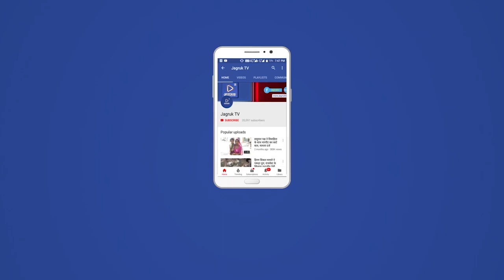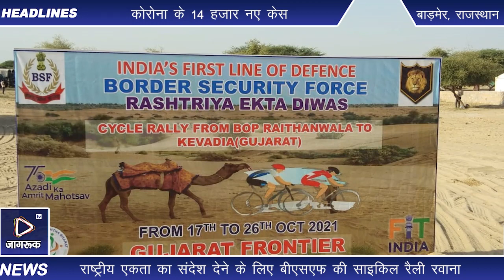बाड़मेर : राष्ट्रीय एकता का संदेश देने के लिए बीएसएफ की साइकिल रैली रवाना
सीमा सुरक्षा बल की ओर से आजादी के अमृत महोत्सव के तहत  रविवार को रायथनवाला से केवड़िया के लिए साइकिल रैली रवाना हुई l केंद्रीय कृषि एवं किसान कल्याण राज्य मंत्री कैलाश चौधरी एवं बीएसएफ वेस्टर्न कमांड के एडीजी एनएस जामवाल ने साइकिल रैली को  झंडी दिखाकर रवाना किया l
 इस अवसर पर केंद्रीय कृषि एवं किसान कल्याण राज्य मंत्री कैलाश चौधरी ने कहा कि वे राष्ट्रीय एकता का संदेश देने वाली को रवाना कर के गौरवान्वित महसूस कर रहे हैं l चौधरी ने कहा कि सीमा सुरक्षा बल हर मोर्चे पर अपनी भूमिका को बखूबी निभा रहा है l आजादी का अमृत महोत्सव के तहत साइकिल रैली का आयोजन कर आमजन को राष्ट्रीय एकता का संदेश देने के साथ फिट इंडिया एवं अन्य जन कल्याणकारी योजनाओं की जानकारी देने का सराहनीय कार्य किया जा रहा है l उन्होंने कहा कि देश की एकता में सरदार वल्लभभाई पटेल का योगदान सदैव स्मरणीय रहेगा l उन्होंने बीएसएफ के जवानों की हौसला अफजाई करते हुए कहा कि सरहद पर जवान चौकस एवं सतर्क है l पाकिस्तान को करारा जवाब देने  एवं हर स्थिति  से निपटने के लिए तैयार है l इस दौरान केंद्रीय राज्य मंत्री चौधरी ने रैली में शामिल होने वाले जवानों को हार्दिक शुभकामनाएं दी l सीमा सुरक्षा बल पश्चिमी कमान के अतिरिक्त महानिदेशक एन एस जामवाल ने कहा कि यह सिर्फ साइकिल रैली नहीं है , इसके जरिए आमजन तक राष्ट्रीय एकता का संदेश पहुंचाया जाएगा l उन्होंने कहा कि देश की राष्ट्रीय एकता के लिए जो कार्य सरदार वल्लभ भाई पटेल ने किया था , उसी के अनुरूप बीएसएफ के जवान भी आमजन तक पहुंच कर देश की राष्ट्रीय एकता का संदेश देंगे l उन्होंने कोरोना से उत्पन्न परिस्थितियों का जिक्र करते हुए कहा कि हमने मिलकर कोरोना जैसी विपदा का मुकाबला किया l उन्होंने कहा कि मौजूदा समय में भी कोरोना को लेकर जागरुक रहने की जरुरत है l उन्होंने बीएसएफ के जवानों की हौसला अफजाई करते हुए साइकिल यात्रा में शामिल जवानों को शुभकामनाएं दी